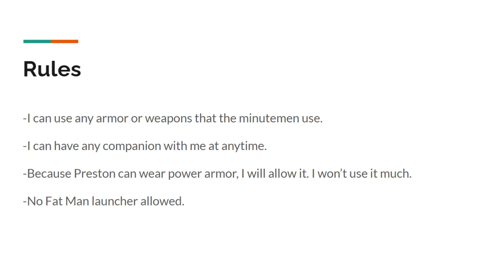Can You Beat Fallout 4 As A Minuteman?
Last March of the Ents-The Lord of the Rings (The Two Towers)

by Blanco y Sancho - Topic

Attack of the Killer Queen

Phineas and Ferb - We're Going to War
Song from "Meapless in Seattle"